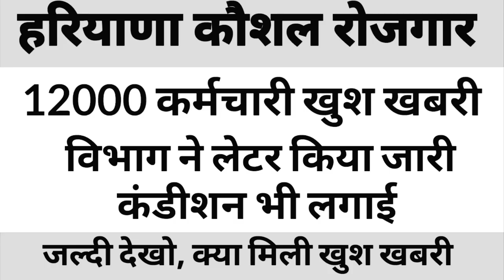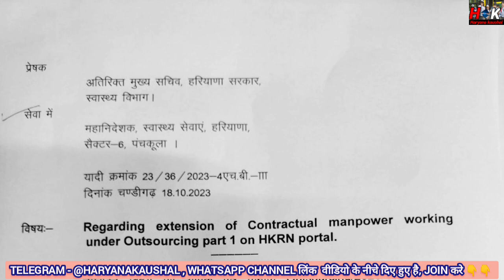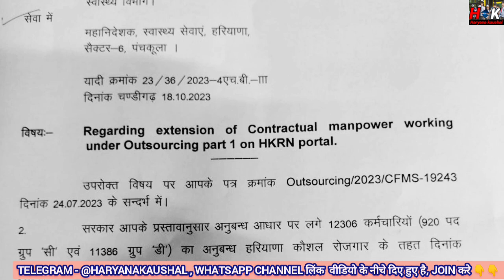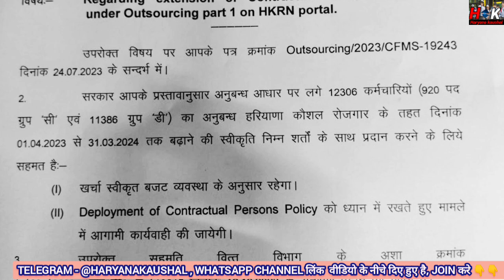HKRNL ग्रुप C & D 12 हजार कैंडिडेट के लिए धमाका ll विभाग लेटर जारी ll